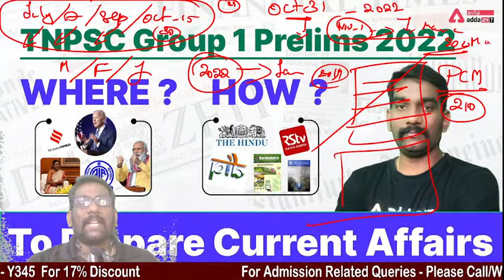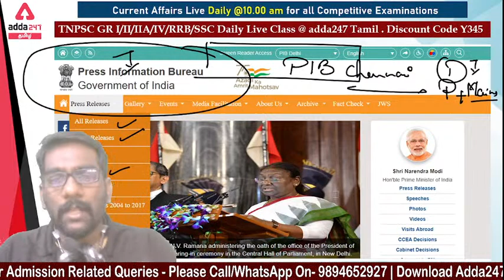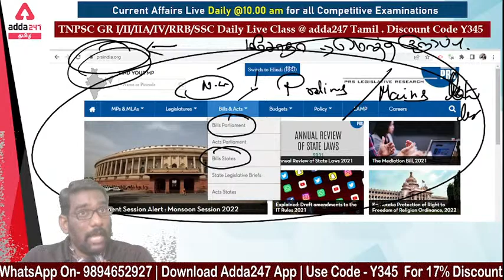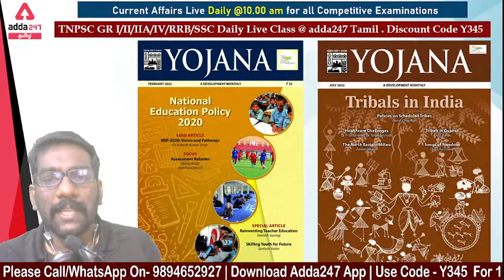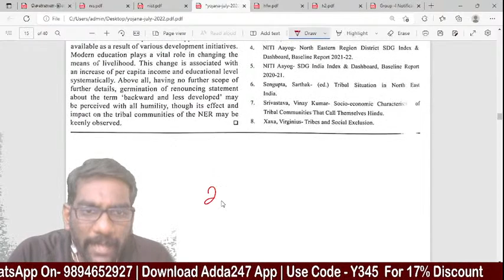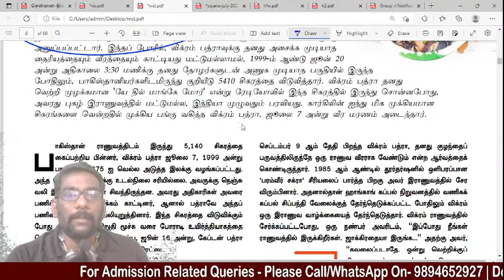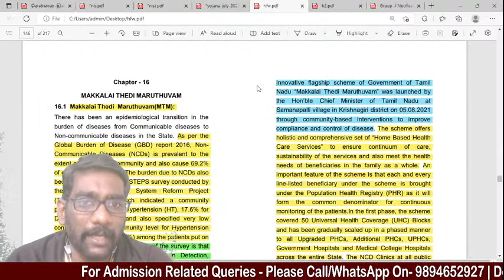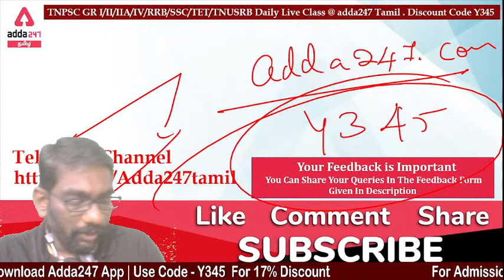TNPSC GROUP 1 | TNPSC Group 1 Prelims Preparation | How to Prepare Current Affairs | ADDA247 TAMIL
Live Batches –
SSC JE 2022 JUNIOR ENGINEERING - ELECTRICAL |ONLINE LIVE CLASSES + TEST SERIES

Test Series –
SSC Prime Test Pack with 1000+ Complete Bilingual Tests for SSC CGL,CHSL, CPO, GD Constable & MTS 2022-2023 -